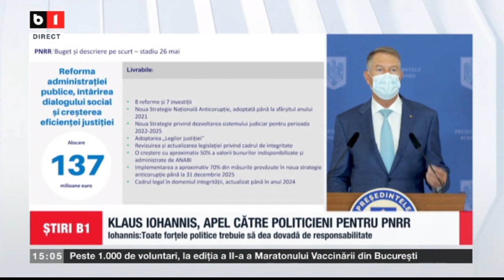KLAUS IOHANNIS, APEL CATRE POLITICIENI PENTRU PNRR_Stiri B1_28 mai 2021